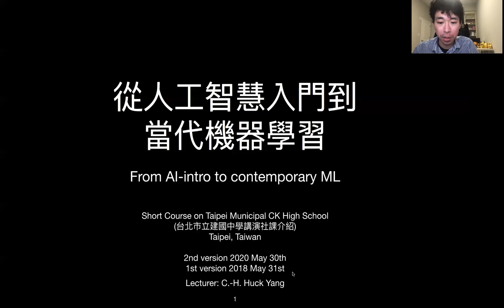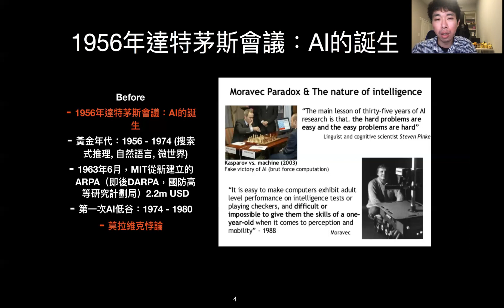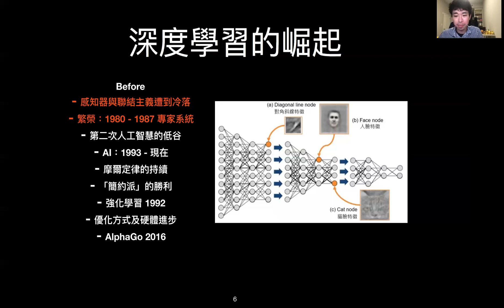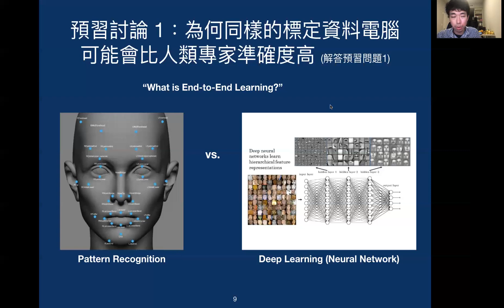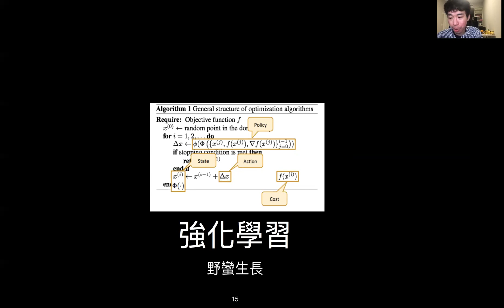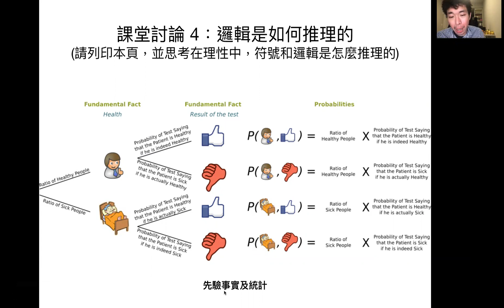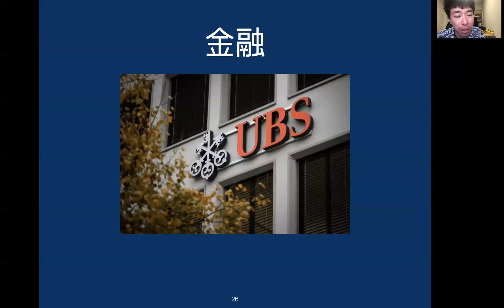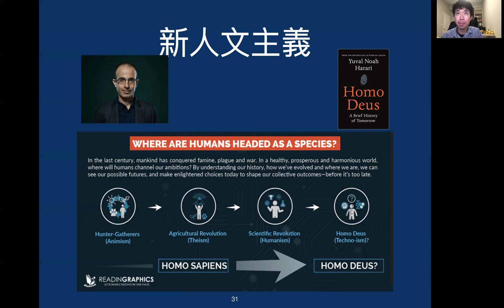建國中學社課：從人工智慧到當代機器學習 CKSH General AI & ML Talk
公益科普演講及介紹 General Science Talk for High School Students in Taiwan
（請勿二次創作，謝謝）
Outline
- 歷史 History of AI
- 應用及討論 Applications and Discussion